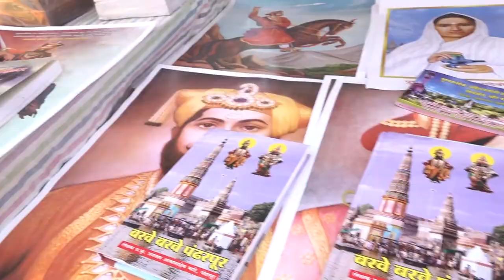यळकोट यळकोट जय मल्हार! | अहमदनगर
(Raj Mata Ahilya Devi Holkar Jayanti Utsav, Ahmednagar | 31/5/23)